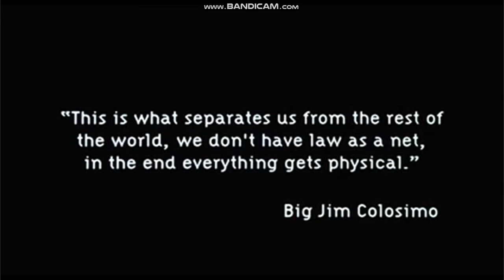Columbia Pictures/Destination Films/Cinerenta/Battle Plan Productions Logos (2003)